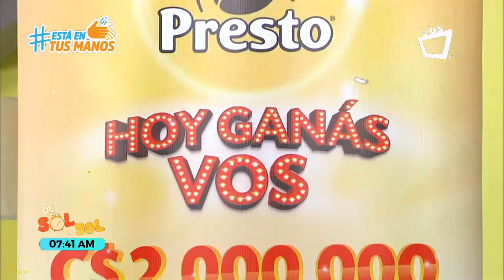CAFÉ PRESTO: Busca y gana bonos de compra. ¡Participá ya!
Buscá el sticker ganador en cualquiera de las presentaciones de Café Presto® y ganá bonos de compra. Son C$2,000,000.00 en premios y más de 500 ganadores.